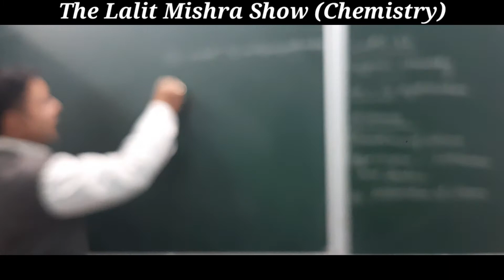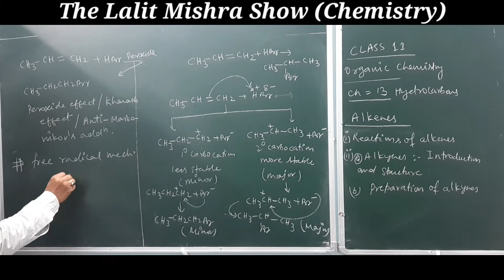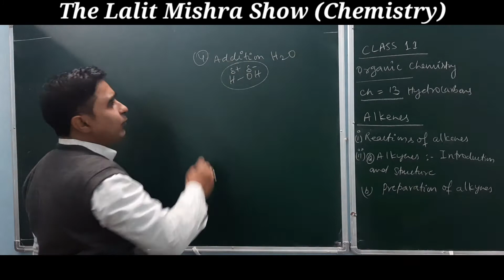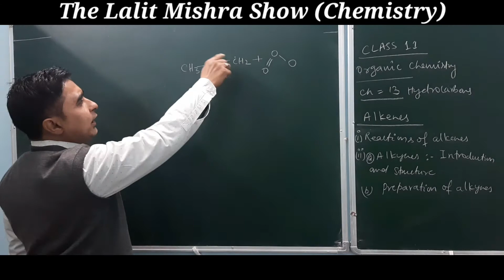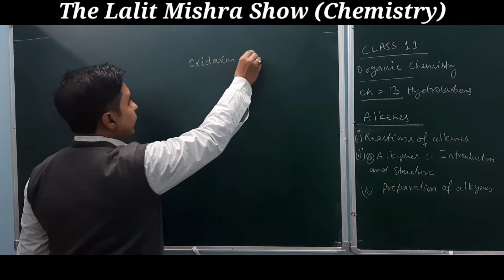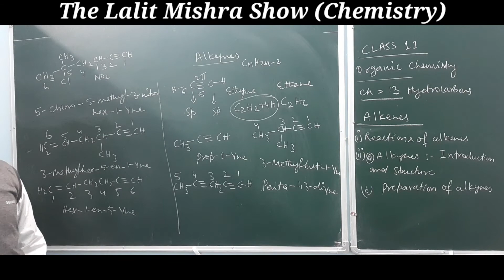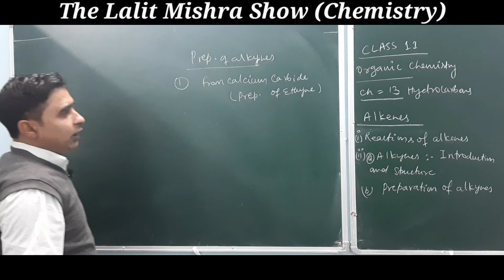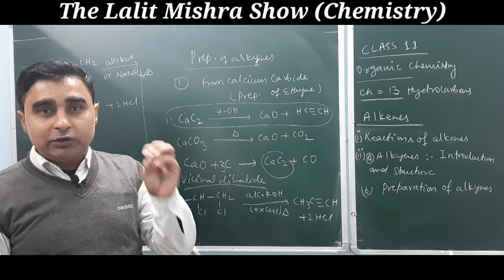Class11 Chemistry Hydrocarbons # 4 Rxns of Alkenes, Intro & Prep of Alkynes for CBSE NEET JEE MAINS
1. Chemical reactions of alkenes
2. Introduction and structure of alkynes
3. IUPAC Nomenclature of Alkynes
4..Isomerism of Alkynes
5. Preparation methods of Alkynes